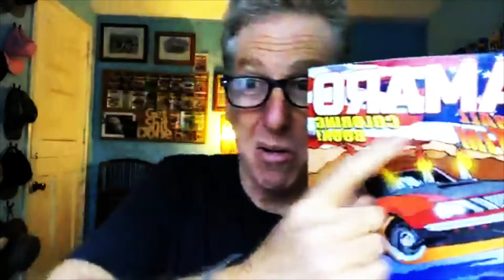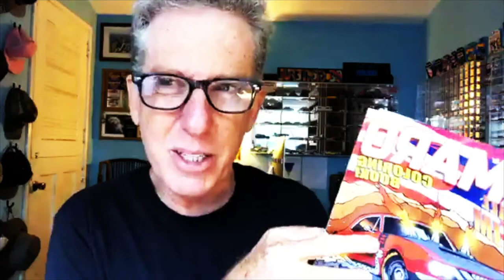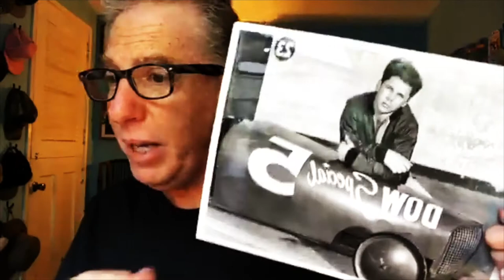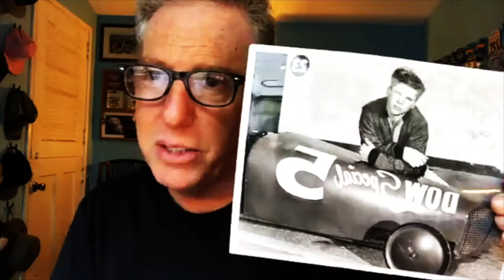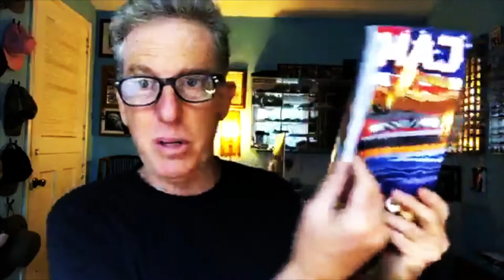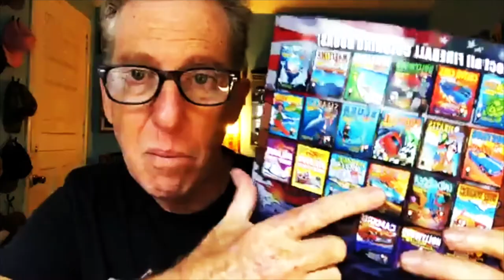How to Combat Laziness with MASSIVE ACTION - Art Talk Fireball Tim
How to Combat Laziness with MASSIVE ACTION - Art Talk Fireball Tim - In today's episode of ArtTalk, Fireball reveals the corberstone of laziness and how you can reap the rewards of MassiveAction.